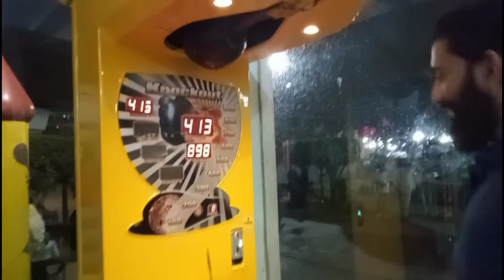HAMARA popet ho gia 😭. || BIA bakar world|| Vlog no 77#indoorgames